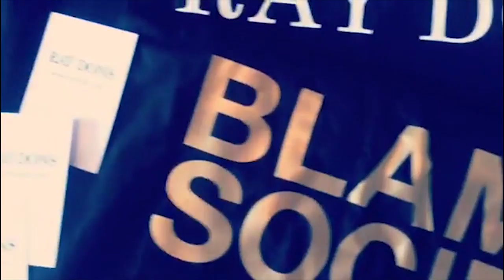♛ V. I. Prints ♛ ‪#‎DiscoverAUniqueExperience‬ ✘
♛ V. I. Prints ♛
‪#‎DiscoverAUniqueExperience‬